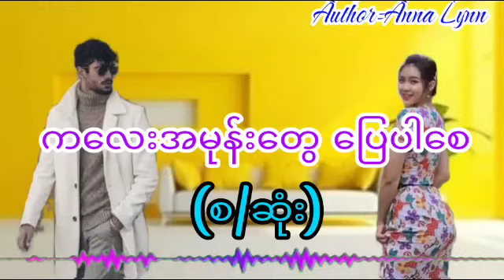ကလေးအမုန်းတွေပြေပါစေ(စ/ဆုံး)အချစ်ဝတ္ထု အိမ်ထောင်ရေးဇာတ်လမ်း audiobook love KYAW HTUT